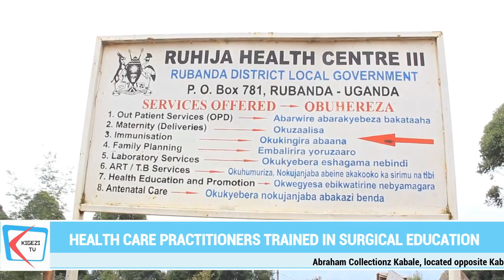96 people successfully operated during Ruhija, Rubanda one week Surgical camp.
In a one week surgical medical camp organized by Mission to Heal, Kabale Christian Care together with Green Environment Program director Evelyn Ninsima Kikafunda in Ruhija Sub County Rubanda District more than 400 people turned up for review where 96 of these successfully went through surgery.

The camp that spent one week at Ruhija Health Centre 3 offered free surgery services of Hernia, hydrocele, palmers, goiter, and burn wounds along other services of malnutrition management among others.

Tophili Karyarugokwe a resident of Bugongi village, Buhumuriro parish in Ruhija Sub County, one of the beneficiaries from the medical camp says that he has been diagnosed with Hernia for the last 2 years. He says after realizing that he had gotten complications in his abdomen years back, he went to Muko Health Centre 4 for checkup where he was told he had Hernia and sent back home for they couldn’t work on him. Karyarugokwe further says that on hearing the call for the medical camp in Ruhija, he had to use the opportunity for him to be worked on thanking Evelyn Kikafunda for partnering with the service provider to reach out people in the area.

Yesenta Kyomuhangi a resident of Kiyebe parish in Ruhija Sub County says that she was stranded with her daughter who had grown swellings on the chic and under the breasts. She adds that when she check up in the hospital, they were told to rise one million for them to be worked on and because of the condition, they couldn’t raise that money hence returning back home without being worked on.

According to Prof Dr. Glenn Geelhoed the founder and Chief Executive Officer for Mission to Heal, they work in the central and eastern countries of Africa revealing that their being in Ruhija is the 10th mission in Uganda. Prof Glenn says that amidst the free surgical services they offer to communities, they also identify people who take care of patients, train them with special skills so that the skills continue rotating the community when they leave.

Muhamad Byaruhanga a health trainer who started as a trainee with Mission to heal reveals that over 400 people where reached out in this one week medical camp saying that 96 of these successfully passed surgery. Byaruhanga further says that as Mission to Heal, they have a follow up program for their patients to ensure proper recovery.

Although the camp sides with surgery free services, they moved along with other volunteers to provide other health services such as nutrition education, treatment for both the elders and children. These also say that the goal is not only to treat the patients but also training the community and health workers on how to handle simple complications.

The one week medical camp in Ruhija Sub County, Rubanda district ended today. Mission to Heal brings surgical education to local healthcare practitioners in the most remote areas of the world through teaching a variety of basic and intermediate surgical skills aiming at a sustaining effect that enhances the medical capabilities of clinics around the globe.

ENDS
Nobert Ndyamuhakyi